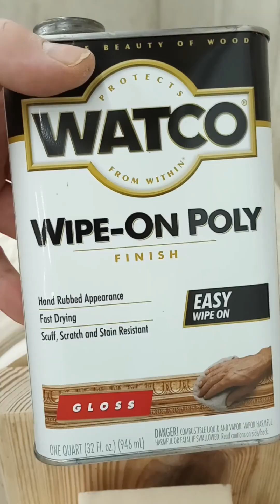A Drum For Dirty Frank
I built my first conga drum for my buddy Frank out of plywood. I cut circles out on the bandsaw. I glued those circles together into 4 sections. I glued those 4 sections together. I shaped the drum on a homemade lathe powered by a drill. I finished the drum with wipe-on polyurethane on the homemade lathe as well.